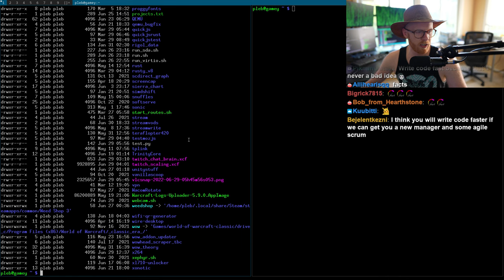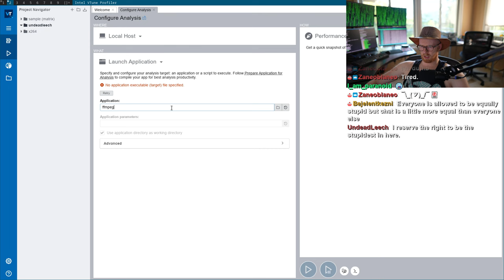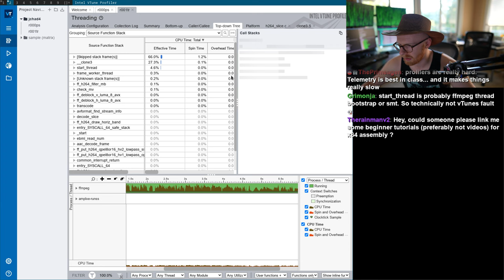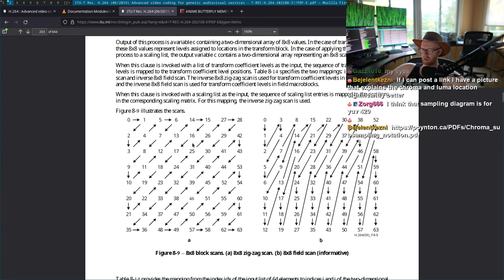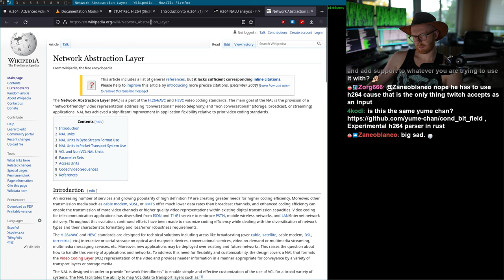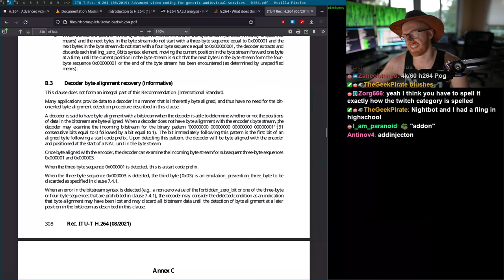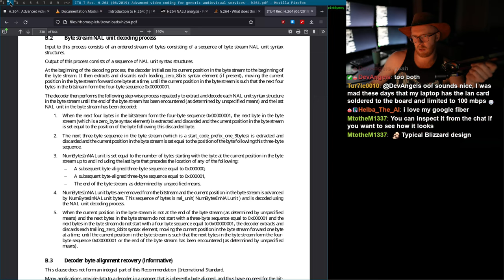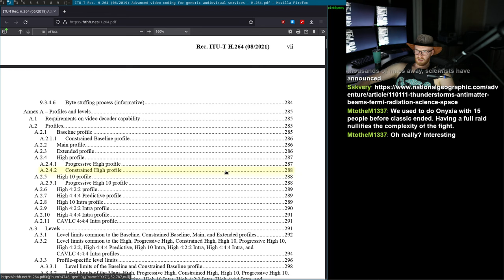Profiling mp4, trying to figure out why encoders are so slow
We want to be able to stream in a higher quality, but software and hardware encoders are slow. So we look into maybe if there's something we can do about it.